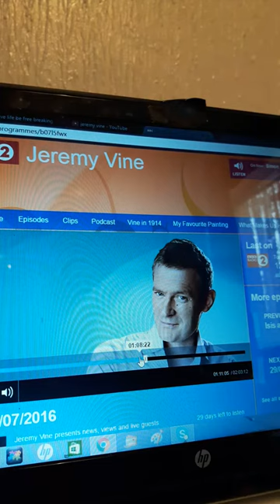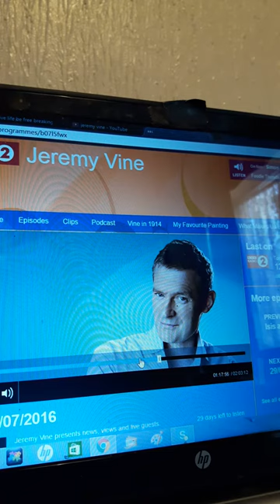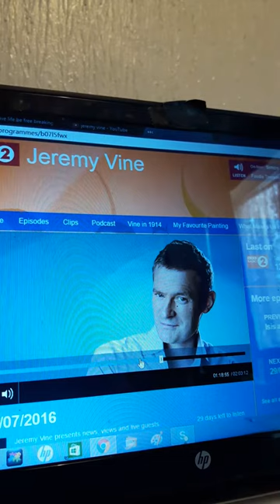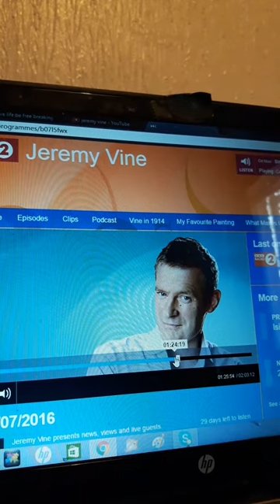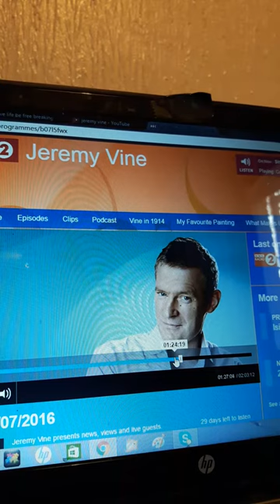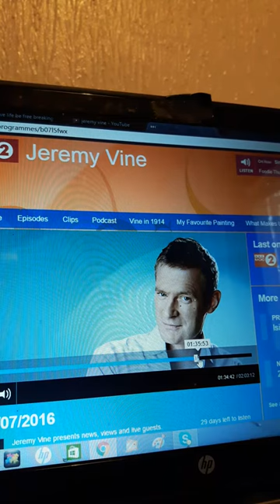Jeremy vine (UK) radio show radio 2 28/06/16 Jehova Witnesses Watchtower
Jermy discusses the jehovah witness/ watchtower religion with people who are inside and outside of jehovah witness religion.